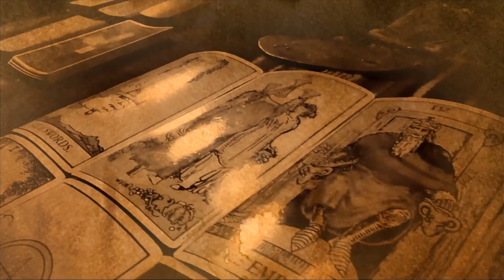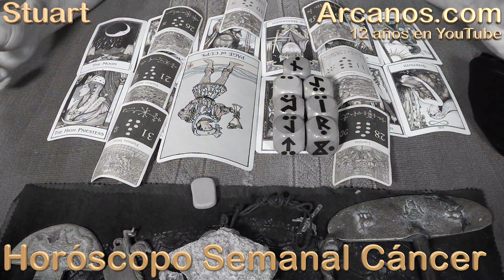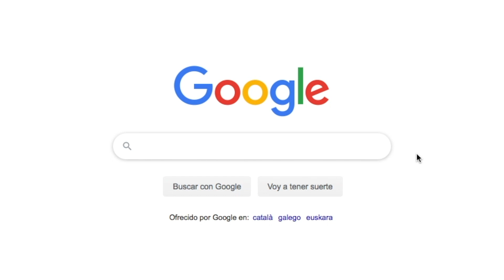CANCER ABRIL 2020 ARCANOS.COM - Horóscopo 5 al 11 de abril de 2020 - Semana 15